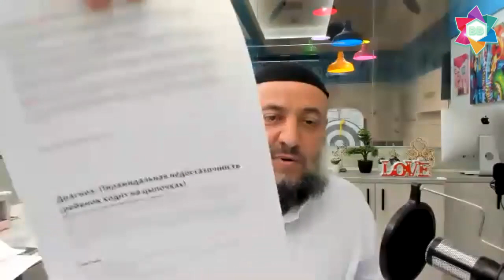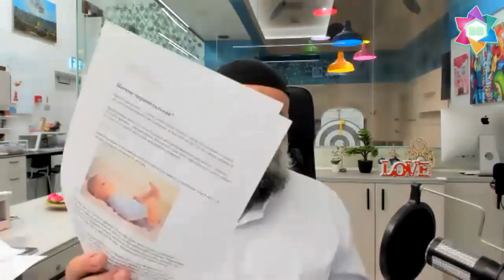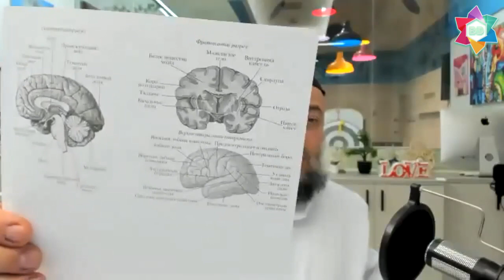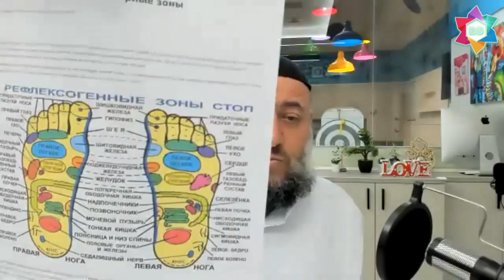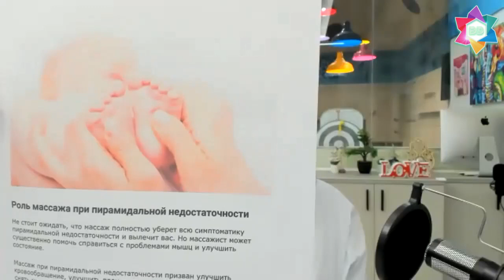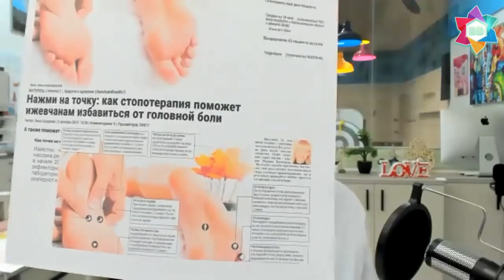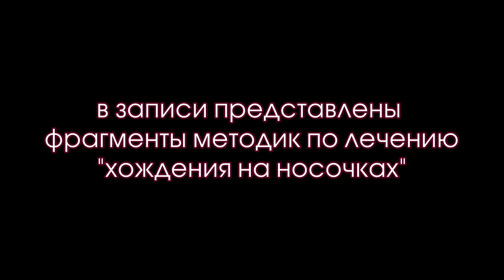Хождение на носочках. Две результативные методики. АВТОРСКАЯ разработка Центра BEER DAVID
Проблема хождения на носочках детей с патологиями ЦНС известна давно, но официальная медицина до сих пор не может дать ответ, как помочь ребёнку и получить положительный результат.
На конференции рассматривается следующая авторская методика Центра "Беэр Давид", которая является результатом сложения нескольких подходов специалистов Центра - Асафа Коэна и Давида Эйхеля. Две методики Центра, направленные на устранение данной проблемы, работают быстро, безопасно и РЕЗУЛЬТАТИВНО, что является на сегодня единственным действенным решением проблемы в планетарном масштабе.

ВНИМАНИЕ!!!  Некоммерческое использование разрешено при наличии ссылки на автора. Коммерческое использование возможно только с письменного согласия автора.

00:12 - "Хождение на носочках" или "Пирамидальный синдром" - официальное определение
08:23 - Общемировой подход к проблеме на данный момент
11:28 - Методы Центра для решения вопроса "Хождение на носочках"
14:24 - Метод 1 - тренировочный. Суть метода и история возникновения
27:36 - Метод 2 - рефлексотерапевтический. Суть метода
35:59 - История возникновения метода
46:07 - Связь хождения на носочках и самотерапии
58:39 - Отзывы и опыт использования методов
59:50 - Володя, папа Саши, Россия
01:01:35 - Гуля, мама Дамира, Россия
01:05:02 - Даша, мама Кирилла, Казахстан
01:13:21 - Татьяна, мама Миши, Молдова
01:15:53 - Подведение итогов и обобщение

НОВОЕ!!! Энциклопедия практической помощи при аутизме и ДЦП